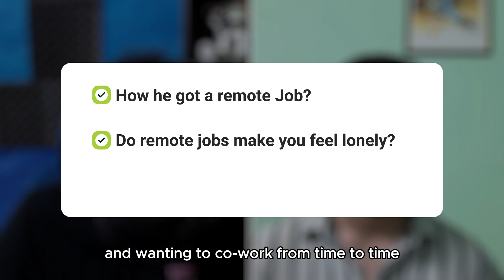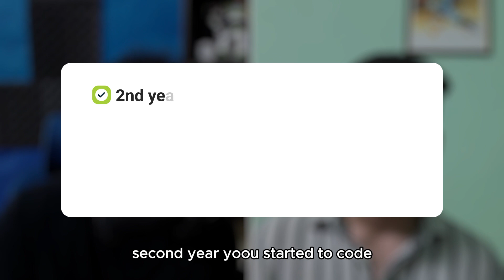AI Killed His Job so He Learned to Code | 100xdevs Success Stories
In this video, Harsheel will take you through how he switched his career from UI/UX designer to software developer, what are things he has learned on this journey, and many more such things.

Timestamps:-

00:00 - In this video
00:47 - Meet Harsheel
01:33-  College & peers
02:13 - Coding journey
04:09 - Campus placement